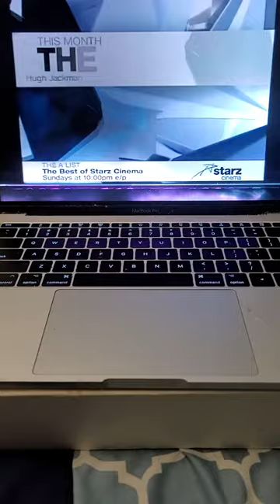Starz Cinema Feature Presentation Rated R.